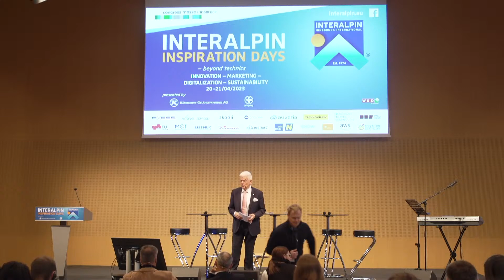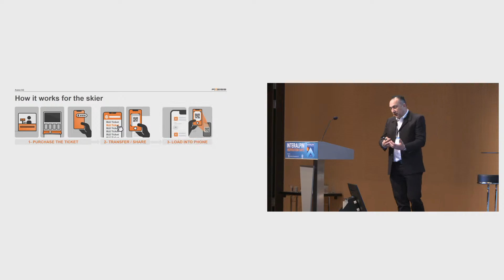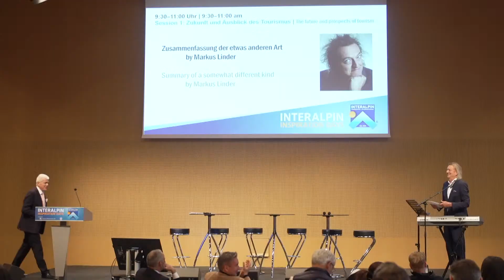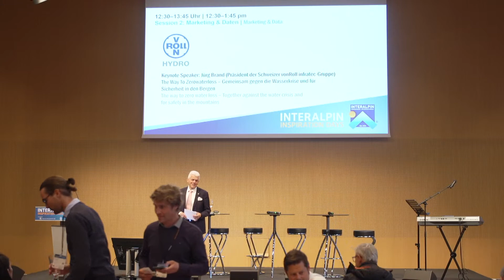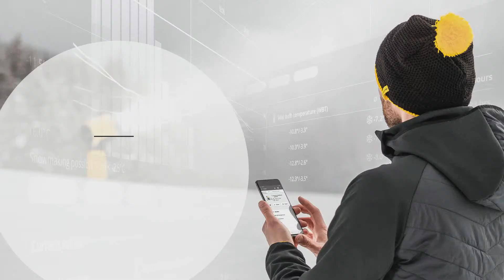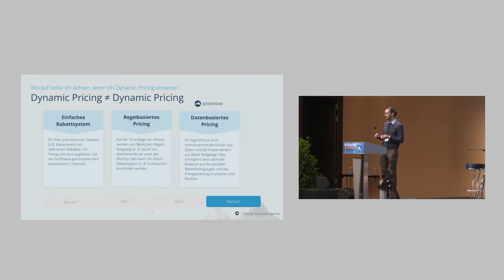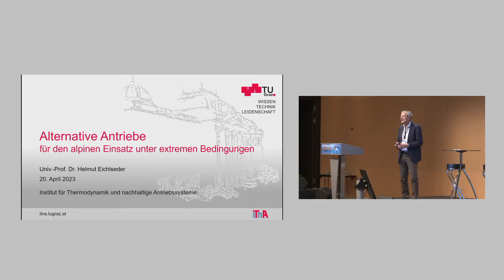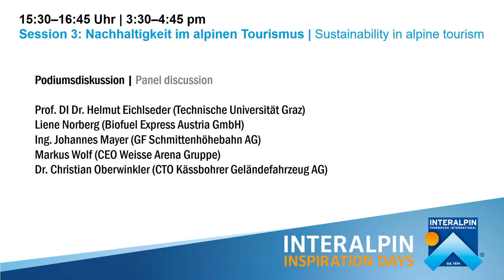INTERALPIN Inspiration Days / live – innovation, marketing, digitalization & sustainability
Visitors to INTERALPIN – the leading international trade fair for alpine technologies – have the opportunity to attend high-calibre keynote speeches, specialist presentations and podium discussions on the topics of innovation, marketing, digitalization and sustainability as part of the 2nd INTERALPIN INSPIRATION DAYS on Thursday 20 April and Friday 21 April 2023. This knowledge transfer constitutes excellent added value for visitors and companies at INTERALPIN.

Session 1: 9:30–11:00 am
The future and prospects of tourism

Keynote: Quo Vadis – a look into the future of European tourism
Keynote Speaker: Dr. Eduardo Santander (CEO European Travel Commission)

Lecture 1: The liftticket on the mobilephone – Markus Weyrer (Axess AG)

Lecture 2: Tourism as a part of the entertainment industry and the resulting challenges  – Mag. Gernot Paesold (Bright Places GmbH)

Lecture 3: Quo vadis alpine tourism - future with and without snow – Mag. Markus Redl (ecoplus Alpin GmbH)

Panel discussion:

Dr. Eduardo Santander (European Travel Comission)
Isabella Hinterleitner, MA (ecoplus Alpin GmbH)
Gernot Paesold (Bright Places GmbH)
Markus Weyrer (Axess AG)

Summary of a somewhat different kind by Markus Linder

Session 2: 12:30–13:45 pm
Marketing & Data

Keynote: The way to zero water loss – Together against the water crisis and for safety in the mountains
Keynote Speaker: Jürg Brand (President of the Swiss vonRoll infratec Group)

Lecture 1: Data is more than just a trend. Successfully overcoming challenges in expanding data-driven business models – Monika Oblonczek, Andreas Tschauner (Auvaria Technology GmbH)

Lecture 2: Data analysis in snowmaking. The path to increased efficiency. – Markus Pfeifer (TechnoAlpin AG)

Lecture 3: Resort management redefined. The digital ski resort – Lukas Emberger (Skadii GmbH)

Lecture 4: How dynamic pricing is revolutionising the mountain cable car industry – Jonas Meuli (Pricenow AG)

Session 3: 15:30–16:45 pm
Sustainability in alpine tourism

Keynote: Electromobility and alternative engines under extreme conditions
Keynote Speaker:  Prof. DI Dr. Helmut Eichlseder (Graz University of Technology)

Lecture: Fossil free in 5 minutes – Liene Norberg (Biofuel Express Austria GmbH)

Panel discussion:

Prof. DI Dr. Helmut Eichlseder (Technische Universität Graz)
Liene Norberg (Biofuel Express Austria GmbH))
Ing. Johannes Mayer (GF Schmittenhöhebahn AG)
Markus Wolf (CEO Weisse Arena Gruppe)
Dr. Christian Oberwinkler (CTO Kässbohrer Geländefahrzeug AG)